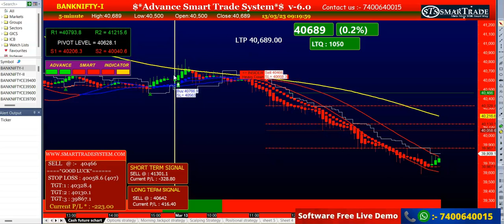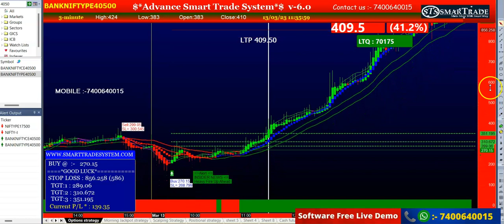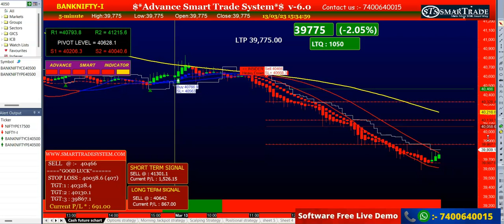13 march 2023 Software trading perofrmance | nifty option trading strategy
jackpotstrategy Welcome to smart trade system Family
13 march 2023 Software trading perofrmance | nifty option trading strategy